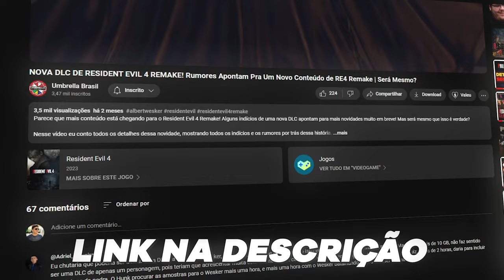Os SEGREDOS que Envolvem ADA WONG e ALBERT WESKER | A História Entre os Personagens de RE4 Remake!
Qual a história por trás da relação entre Ada Wong e Albert Wesker? Como a história dos 2 começou e como elas se conectam? O que esperar disso no Resident Evil 5 Remake?

O Resident Evil 5 Remake já é uma realidade, será que a Capcom vai trazer alguma novidade sobre a história dos dois? Mais detalhes da relação entre eles?

Resident Evil é uma das mais importantes (se não a mais importante) franquia de survival horror de todos os tempos. O título trouxe pra gente alguns dos personagens mais famosos quando o assunto é jogo de suspense e terror, como Leon Kennedy, Chris Redfield, Jill Valentine, Claire Redfield, Ada Wong, entre outros. Além dos vilões e das criaturas mais assustadoras, como o Nemesis ( Resident Evil 3 ), o Mister X ( em Resident Evil 2 ) e os demais Tyrants, os zumbis clássicos dos primeiros jogos, além dos Ganados de Resident Evil 4 Remake.

Castro Alves-BA